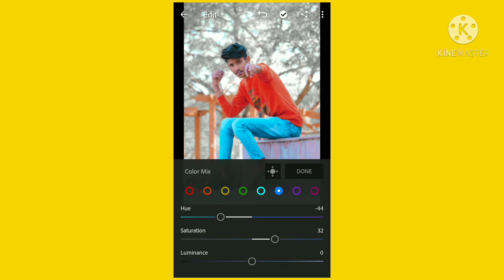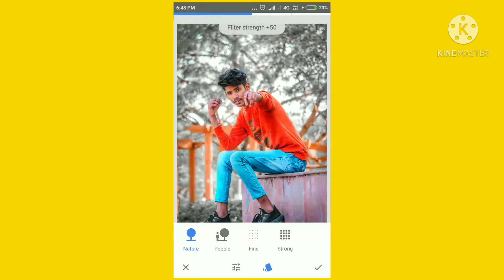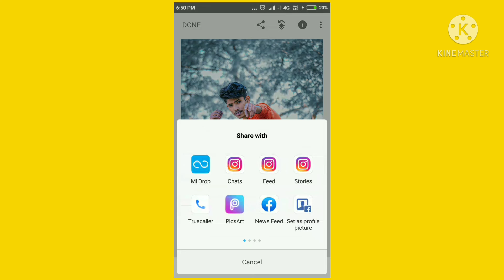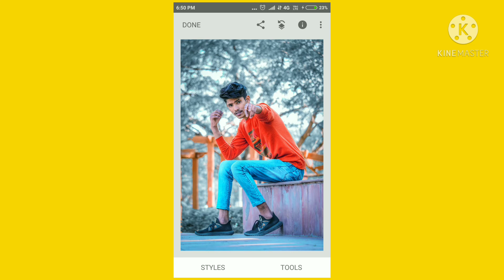Black & blue background editing in lr&snpseed editing || editing House 005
Black and blue background editing in lr & snpseed
Editing House 005